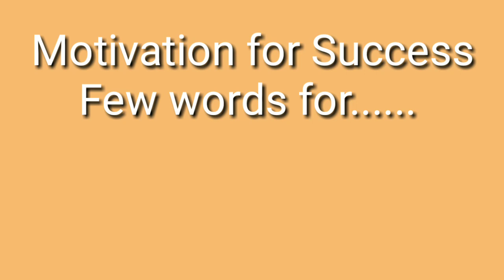Motivation:/success /4th position TBSE2019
Baikhora /Subhaneel Bhowmik /Rajnagar Colony HS School.